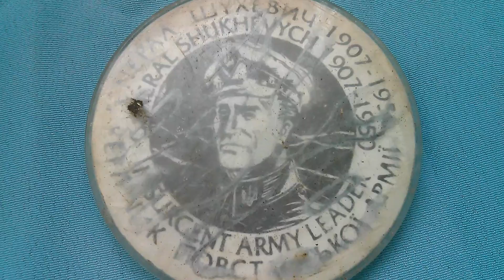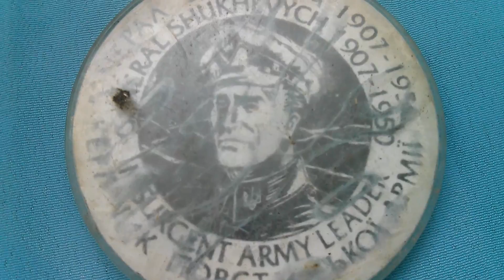Значок Генерал Шухевич 1907-1950